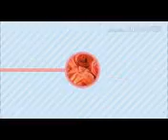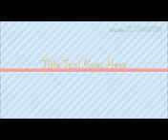Qari Ahmad Ali Flahi 24/04/2017 Mdina Masjid Limbayat surat